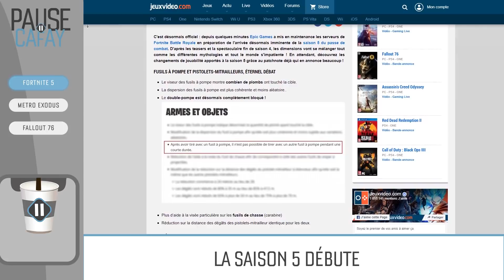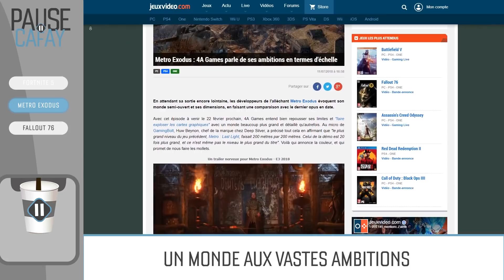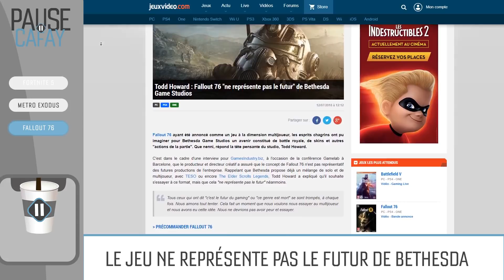FORTNITE Saison 5, c'est parti ! | PAUSE CAFAY #117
Fortnite saison 5, c'est parti ! Et on en parle dans cette Pause Cafay !